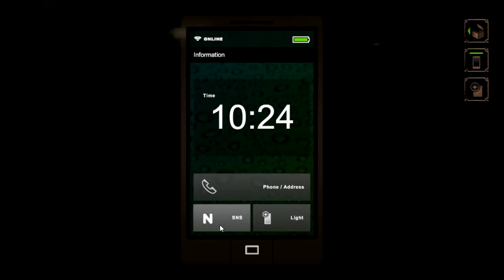Night Cry Part 1 The Cruise From hell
So the Nightmare Begins